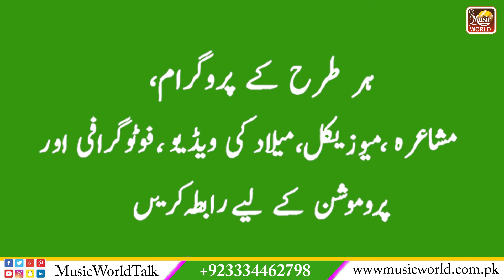Allah Huma Sale Alla | Naveed Sohrwardi Final | Naat | Khaliq Chishti Presents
Music World Islamic is your one-stop desitniation for high quality Islamic videos (Hamd, Na'at, Nohay, Nasheed, etc).

This is a Music World Islamic presentation
Track: Allah Huma  Sale Alla
Artist: Naveed Sohrwardi
Arranged by: Khaliq Chishti